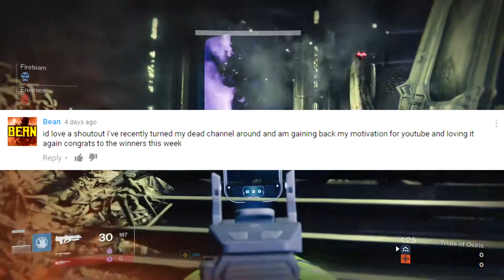TritanArmy | Shoutout Sundays | Episode 4